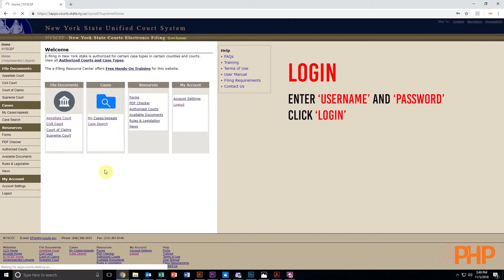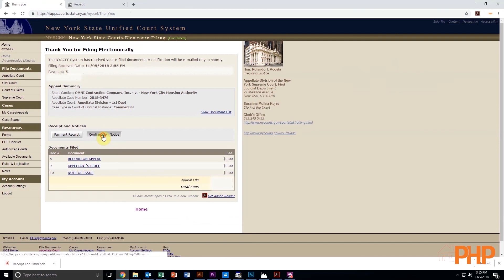CLE Perfecting An Appeal